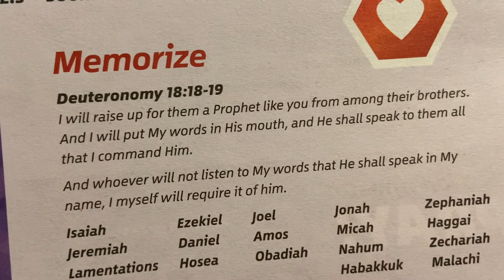Deuteronomy 18:18-19 TNT AWANA Bible memory work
Deuteronomy 18:18-19 ESV

Tune: “A Whole new World”